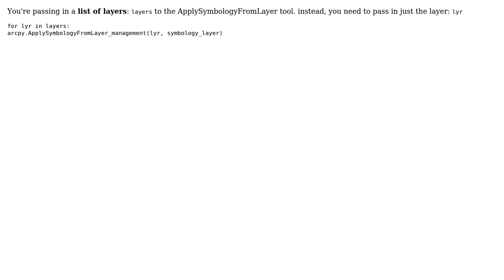RuntimeError: Object: Error in executing tool - ArcPy - ArcGIS Pro - Apply Symbology from Layer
GIS: RuntimeError: Object: Error in executing tool - ArcPy - ArcGIS Pro - Apply Symbology from Layer

With thanks & praise to God, and with thanks to the many people who have made this project possible! | Content (except music & images) licensed under CC BY-SA | Music | Images & others | With thanks to user PolyGeo user Matt A. user KHibma and the Stack Exchange Network Trademarks are property of their respective owners. You are responsible for your own actions.